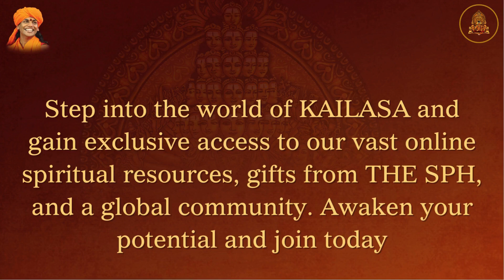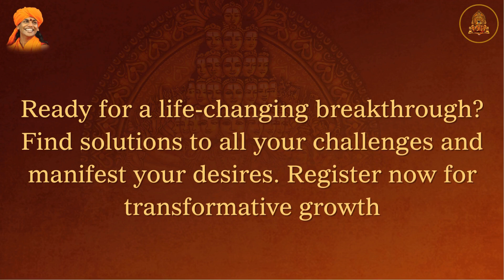Sacred Secrets of Time: Understanding Its Functions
Discover the sacred secrets of time and how it functions, influencing every aspect of life and spirituality.